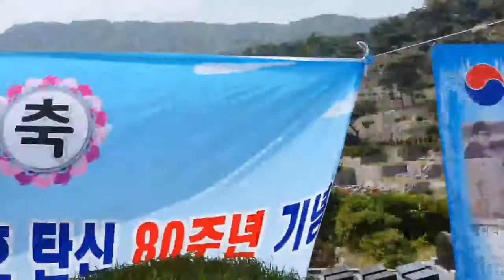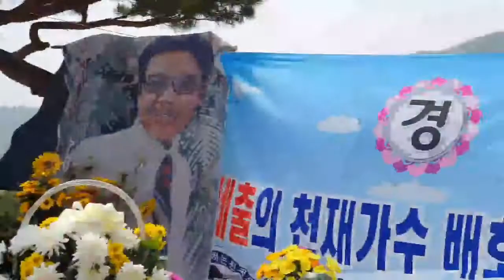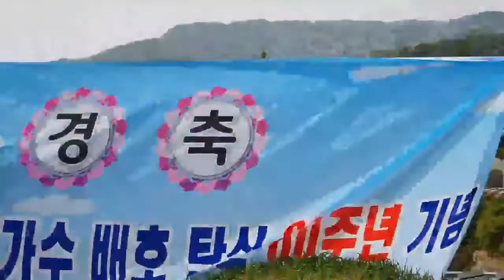☆불세출의가수배호80주년탄신제☆가수:황일우/비오는 남산/검은나비(배호)☆주최.주관(사)배기모중앙회☆2022.4.24☆장소:양주시 장흥면 신세계 공원묘원☆